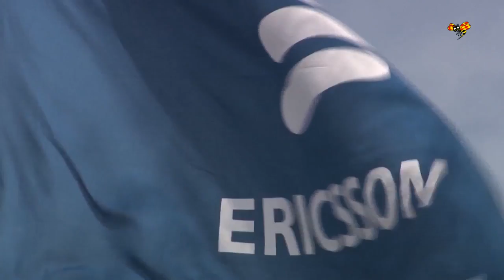Cevian har köpt en storpost i Ericsson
Cevian har köpt en storpost i Ericsson - Di:s börskrönikör analyserar köpet